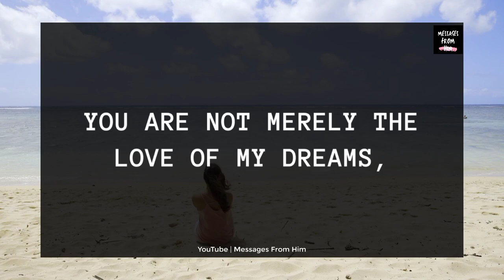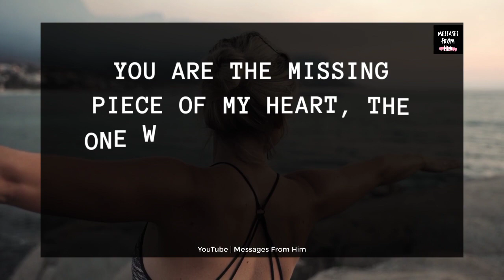DM To DF Today ❤️🍥// I AM WITH SOMEONE RIGHT NOW 🙏👰📝💍🙂🥰⁉️🔮🌹✨ 11 October 2023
RELATED QUERRIES :
dm to df
divine feminine
dm to df twin flame
twin flame